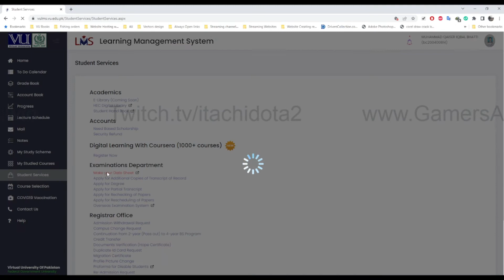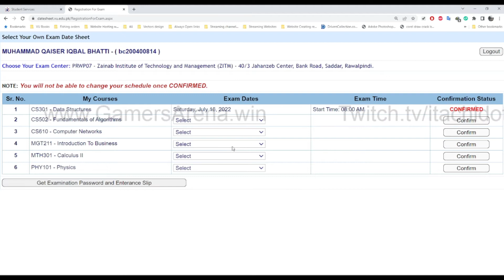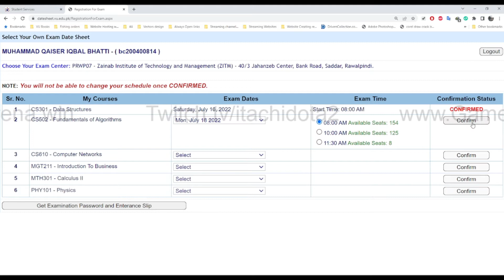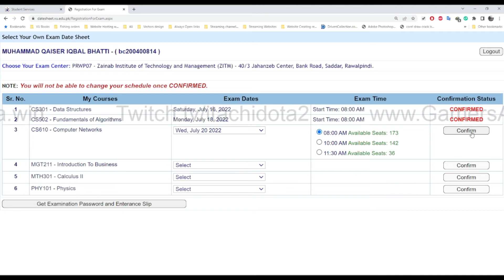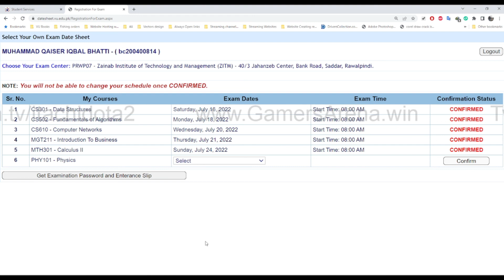How to Make VU Date Sheet (Exam Entrance Slip) Spring 2022 | No Time Waste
Primary Screen- Asus TUF Gaming VG279 (280Hz 1ms IPS 27")
Secondary Screen- Samsung (75hz 5ms IPS 24")
Third Screen- iiyama (80hz 5ms IPS 27")
Motherboard- Gigabyte Z390 Aorus Elite RGB 2.0
Cpu- Intel 9th Gen 9600k Unlocked
Gpu- GTX 1660 ti OC Windforce 6gb (Core clock 12000Mhz) GDDR6
Memory- 2x 8 GB 3200Mhz RGB Corsair (Trident Z)= total 16GB RAM
M.2 NVME (OS)- Samsung 970 Pro EVO Plus 250GB
HardDrive- 500 GB Seagate firecuda SSHD
Cooler- Cooler Master Hyper 212 Dual Fan (Led)
Power Supply Unit (PSU)- 850 Watts Full Modular (FSP)
Mouse- EA Gaming Zuoya 3200DPI (Micro)
Keyboard = Redragon K557 KALA (Mechanical, RGB, Water Resistance & Dust Proof)
Headset- Kotion G9000
Casing= Corsair 460 RGB WITH 3 RGB fans (Tempered Glass)